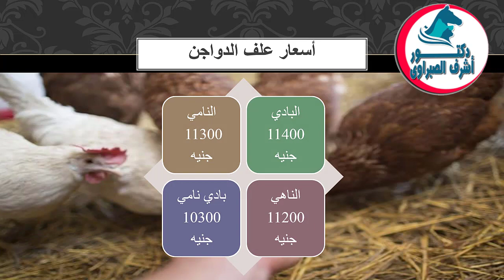أسعار بورصة الدواجن والكتاكيت والبط والسمان | وأسعار بيض المائدة والعلف اليوم الاثنين 3 / 10 / 2022!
أسعار بورصة الدواجن والكتاكيت والبط والسمان | وأسعار بيض المائدة والعلف اليوم السبت 1 / 10 / 2022 !